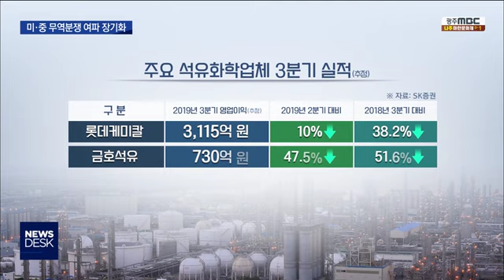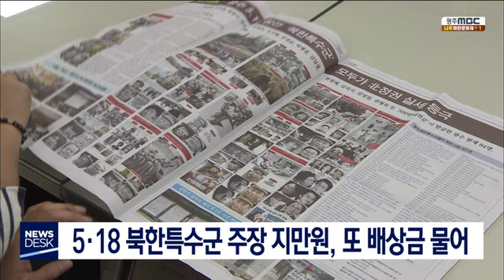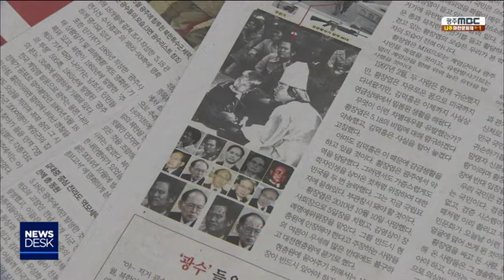[뉴스데스크]뉴스데스크 다시보기2019.10.10